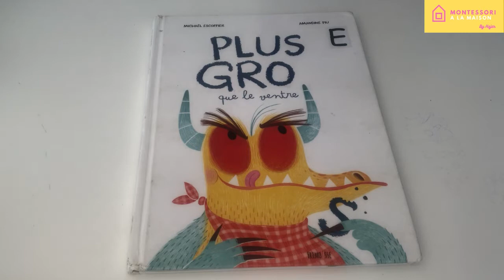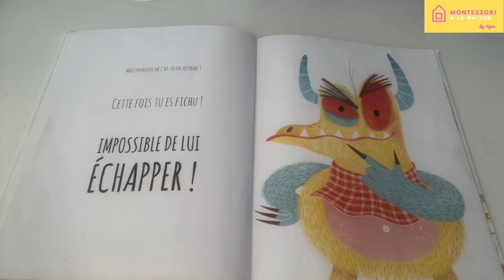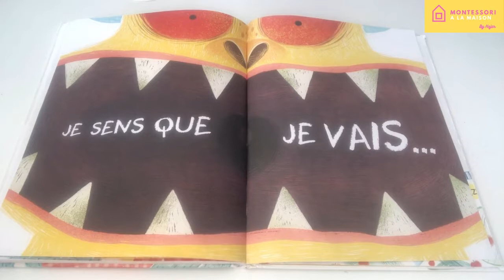Histoire Lue Pour Les Enfants : Plus gros que le ventre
Les enfants, écoutez cette histoire mais ne vous approchez pas trop, car le monstre qui s'y cache, dévore tout dans ce passage, mais peut être devrait-il faire attention à ne pas manger autant...;)